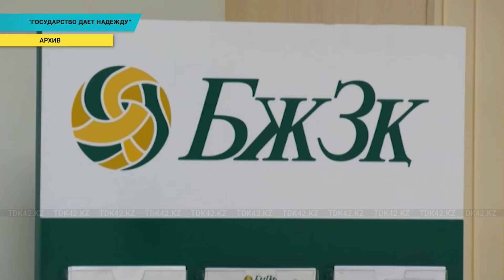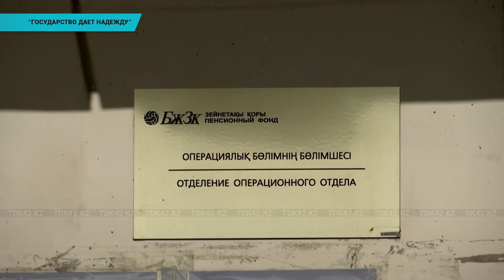"Государство дает надежду"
На какое жилье можно будет потратить пенсионные накопления? как рассказали чиновники, можно купить жилье на первичном и вторичном рынке или купить земельный участок,  или погасить ипотеку. можно построить дом. или сделать ремонт. частью пенсионных накоплений можно воспользоваться для оплаты лечения. Кроме того, казахстанцы смогут использовать часть пенсионных для передачи в управление финансовой компании.